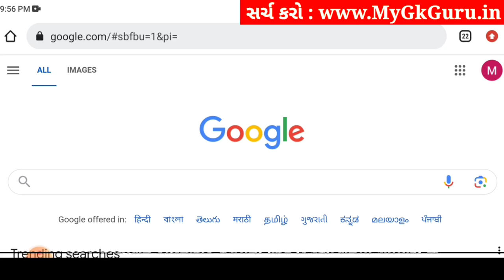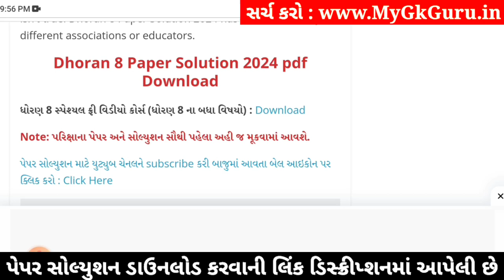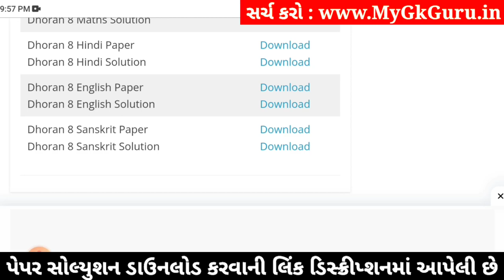std 8 hindi ekam kasoti 3/2/24, ekam kasoti std 8 hindi 3/2/24, std 8 ekam kasoti hindi 3/2/24 paper